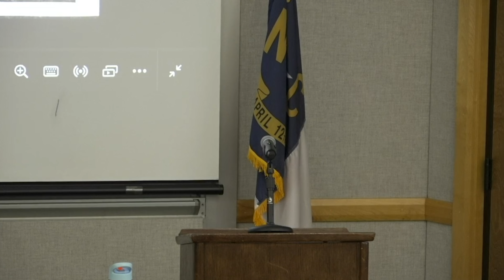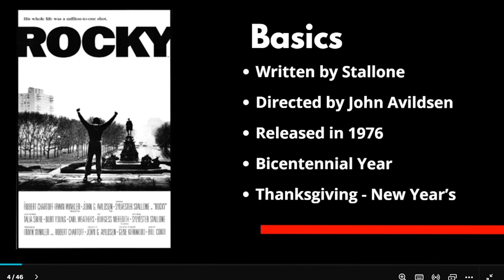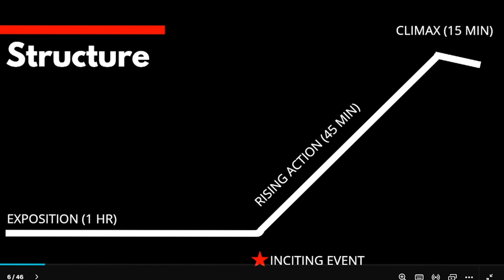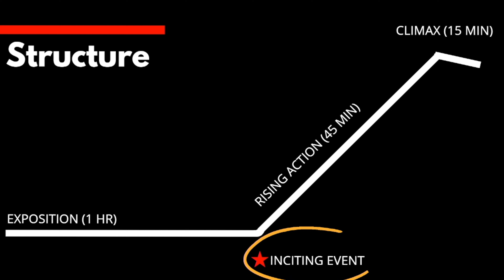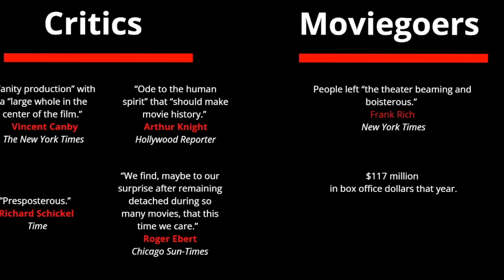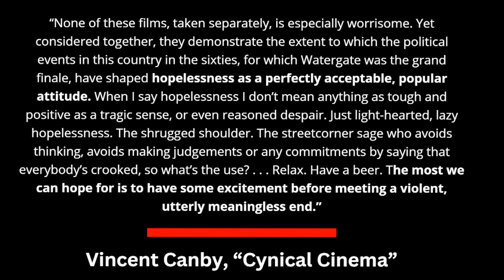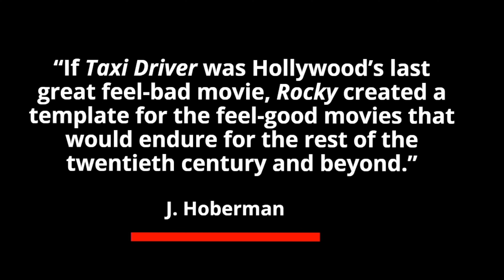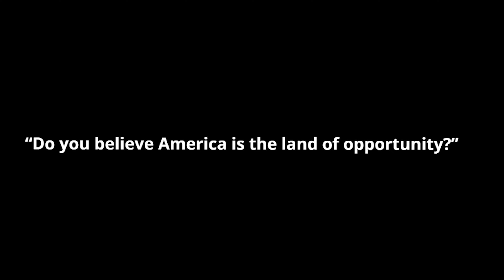Rocky: The Underdog Story Behind the Beloved Underdog Film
It might be hard to imagine that Rocky—whose nearly 50-year legacy includes an Academy Award for Best Picture, two successful franchises, and over one billion dollars in earnings— was once a film that almost didn’t happen. In this talk, Deniz Tuck will share the underdog story of Rocky’s origination and production, discuss the film’s significance in New Hollywood cinema, and reflect on the film’s enduring ideas about the American Dream.